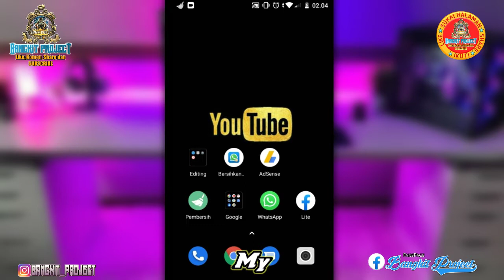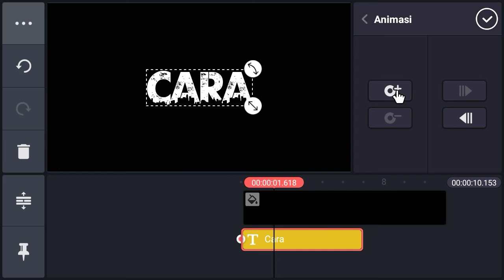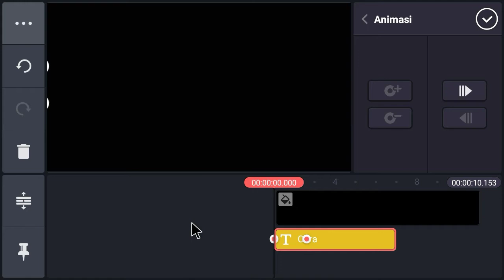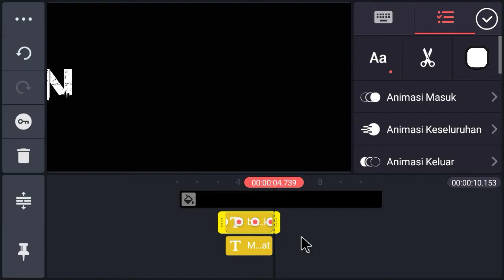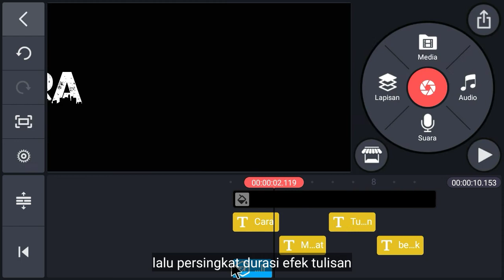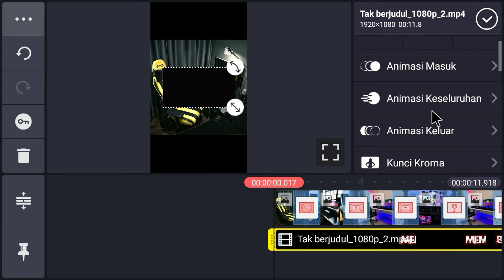CARA MEMBUAT TULISAN BERGERAK KANAN KIRI DI KINEMASTER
Yu simak video tutorialnya sampai habis

▶️Dan ini yang di bawahnya

📽️Conten lainnya dari kami📽️

Terimakasih